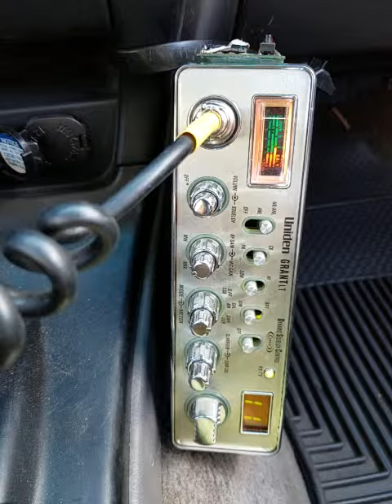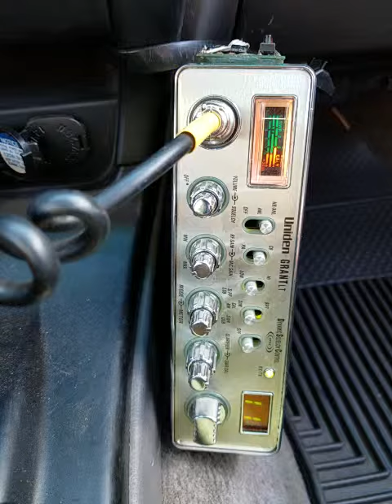04-18-2019 ModSqd PostmanAU BulldozerAU